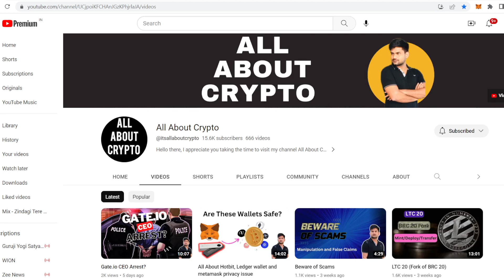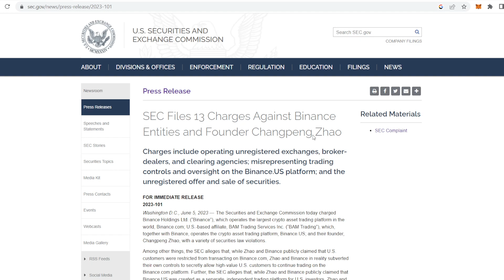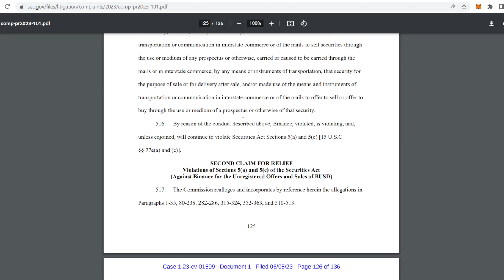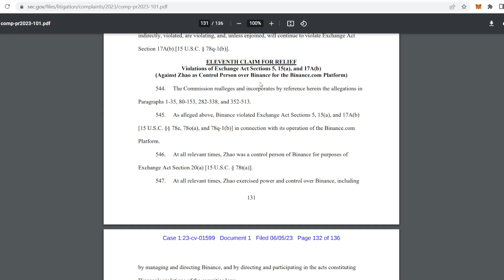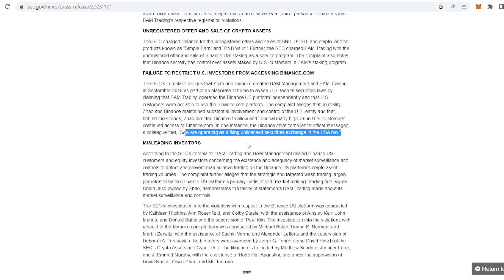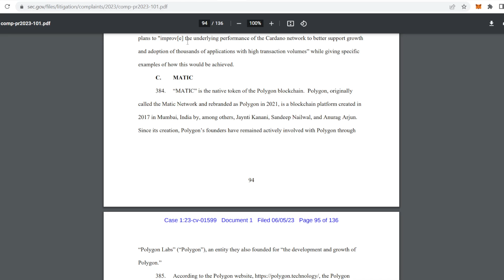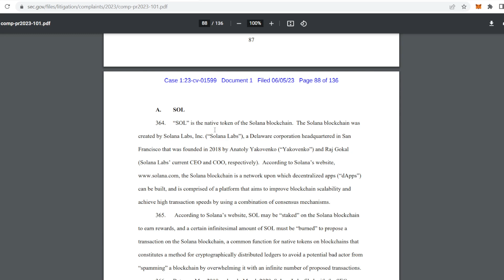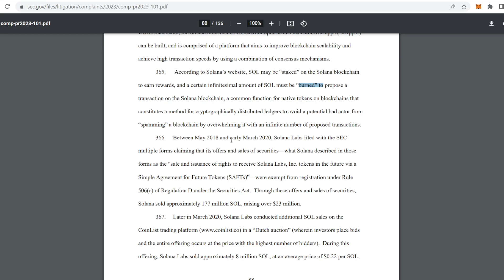SEC Takes Legal Action Against Binance and CEO CZ for Alleged Violations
Official Telegram Group -  @itsallaboutcrypto
Personal Telegram / Twitter ID - @dobuybnb